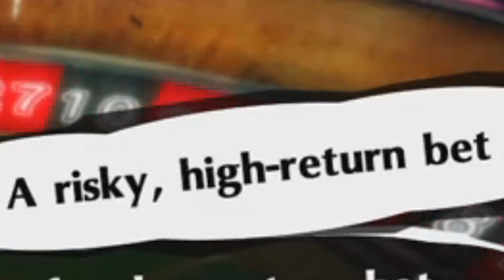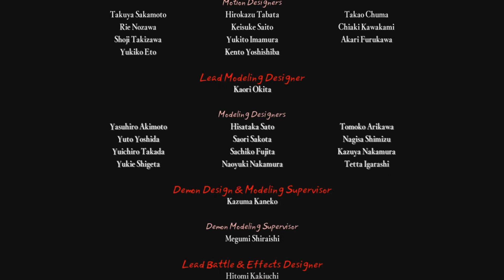Мозговыносящее казино / О чём будет Persona 5 Royal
тут такое происходит